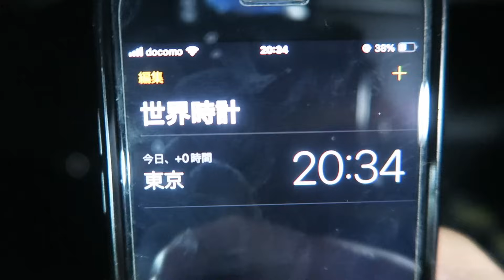太刀魚釣りで集魚灯使って釣ってみます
NAKAZIMA(ナカジマ) No.6250 万能竿受

今回も大分市内の家島港より太刀魚調査です

１０年前には普通に釣れていた港になります
今回３か所目の調査ですが、２～３年前に比べても
魚が少ないように思います

時期が少し遅いというのもありますが、フッコやセイゴやスズキが全然居ません
去年行ったか覚えてないですが、年々少なくなってますね
スズキが少なくてもそもそも太刀魚釣りなので笑

しかし太刀魚はもう大分には接岸しないんですかね